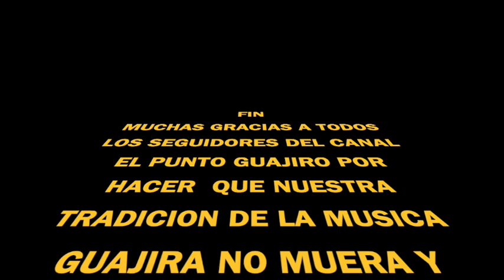Ronda de pie forzado